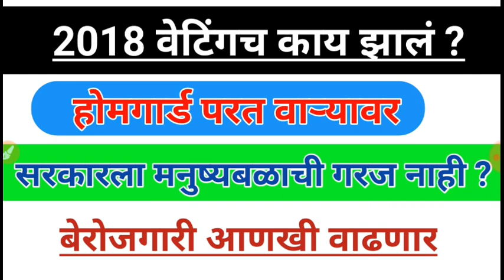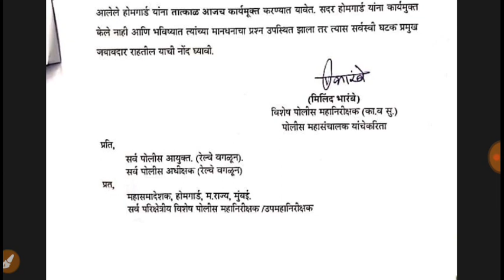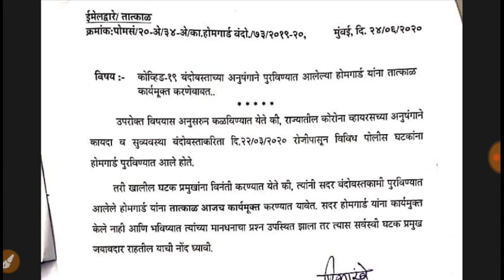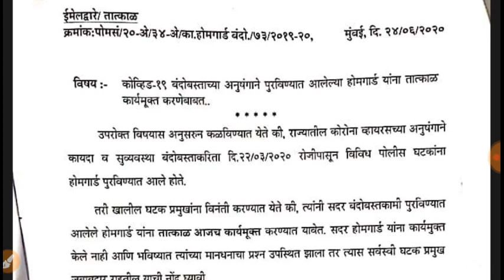2018 वेटिंगच काय झालं ? होमगार्ड परत वाऱ्यावर ।। सरकारला मनुष्य बळाची गरज नाही ??